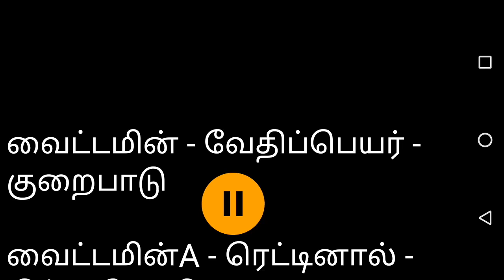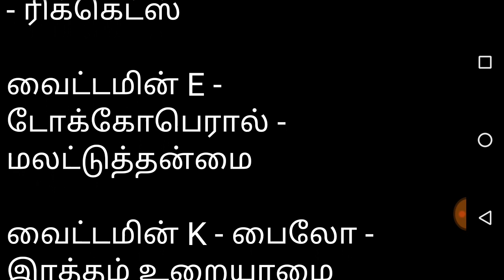வைட்டமின் - வேதிப்பெயர் -குறைபாடு